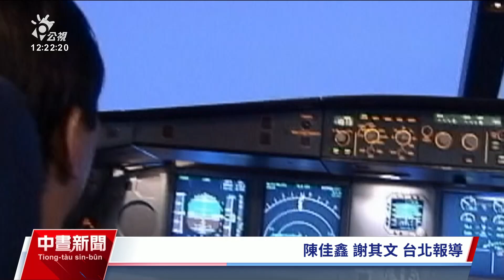控國籍航空違法聘外籍機師 工會團體赴勞動部抗議｜20230802 公視中晝新聞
機師工會等團體今（2）日到勞動部抗議，要求針對國籍航空公司進用沒有具有特定機型資格的外籍機師，嚴重影響本國籍機師就業權，甚至可能危及飛安。勞動部強調，如果調查屬實，會依《就業服務法》開罰。